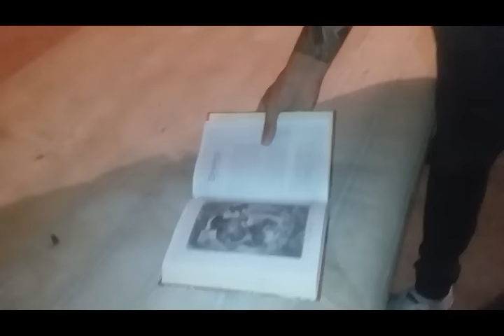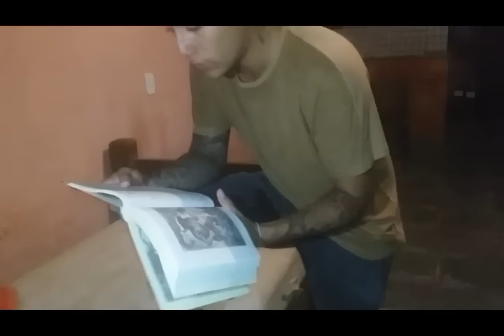O CORPO DO DUNGA SUMIU E ENCONTRAMOS O LIVRO NA CAMA!